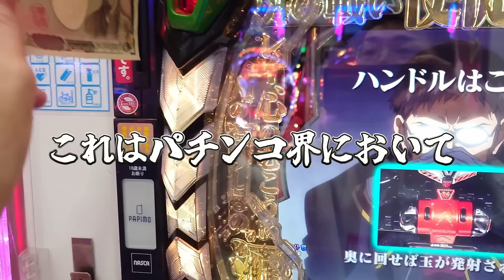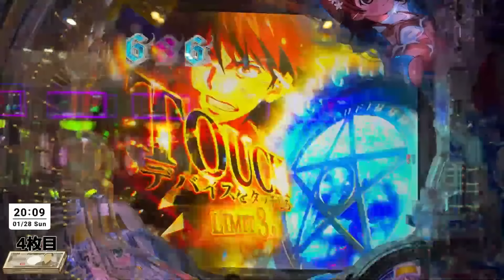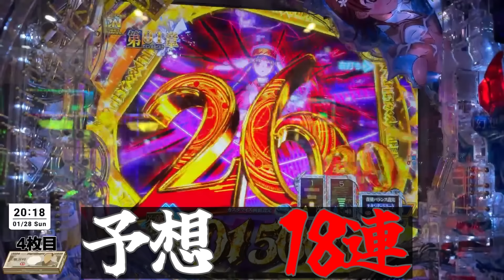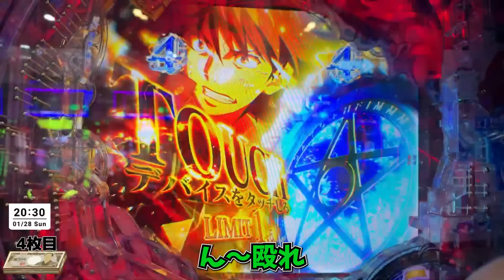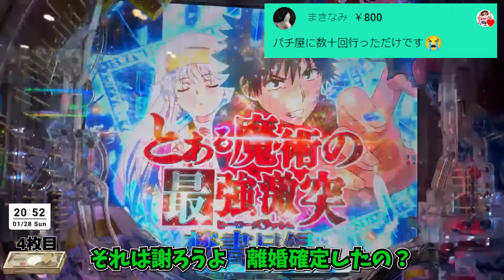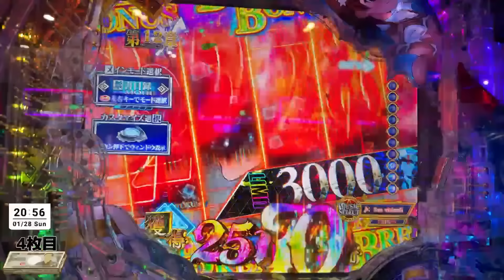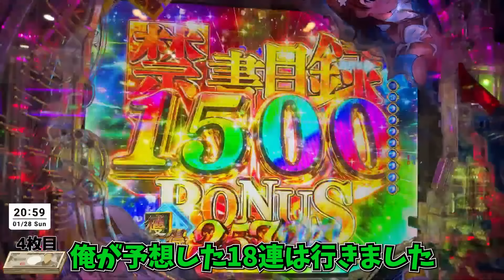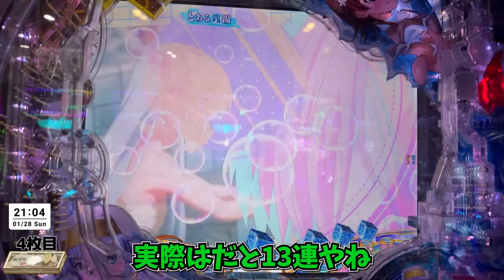パチンコが原因で離婚したリスナーを励ますむるおかくん